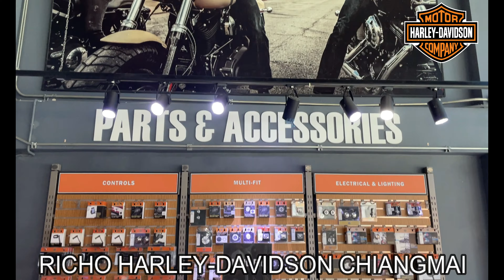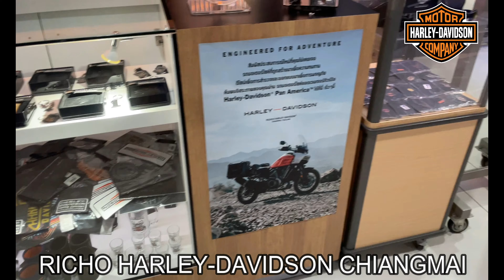Just a small video I made for Richo Harley